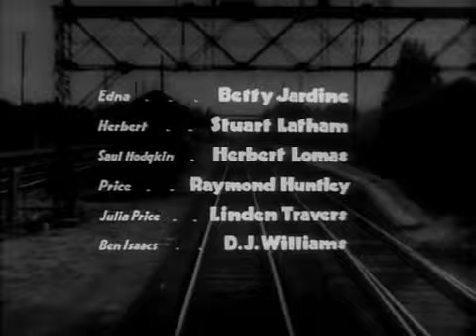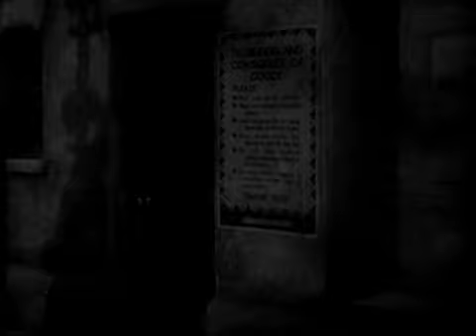The Ghost Train 1941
High jinks and chills ensue when a group of people become stranded at an isolated station and a legendary phantom train approaches.

    Director
        Walter Forde
    Writers
        Arnold Ridley * J.O.C. Orton * Val Guest
    Stars
        Arthur Askey * Richard Murdoch * Kathleen Harrison